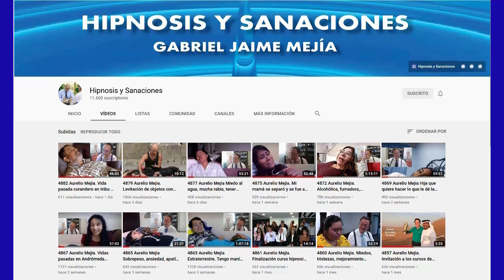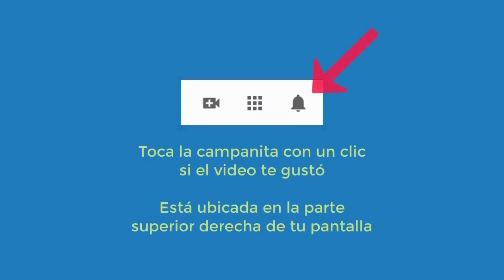5202 Aurelio Mejia hipnosis. Entrégame tus dudas, con Domenico Leone y Erika Ortíz, Texas, 12 jun 22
Entrégame tus dudas, tertulia Aurelio Mejía, Domenico Leone y Erika Ortíz, desde Austin, Texas, acerca de hipnosis, terapias, vidas pasadas. 12 junio 2022.

No todo lo que brilla es oro. Mucho de lo que un consultante dice durante una sesión de hipnosis introspectiva puede ser producto de su imaginación, o resultado de recuerdos y emociones de hechos que sucedieron. Para la re programación sanadora de conductas o sentimientos poco importa averiguar si se trató de lo uno o de lo otro. Si un imaginario lo estaba afectando, entonces un imaginario placebo psicológico lo puede aliviar.